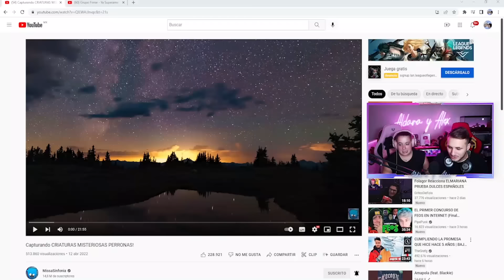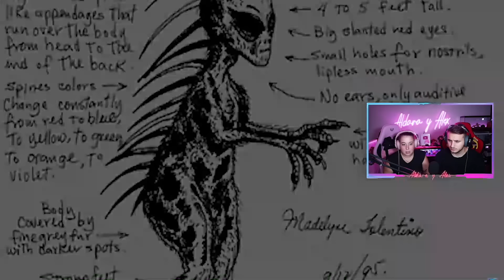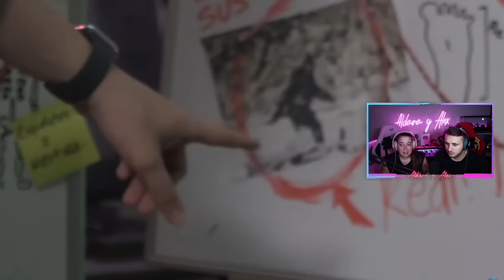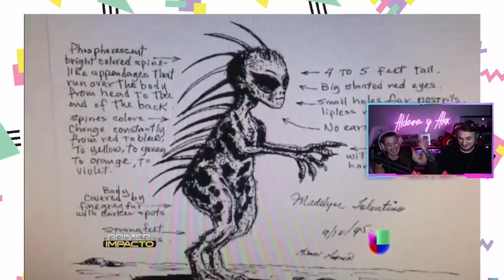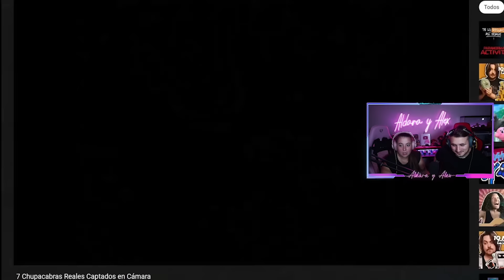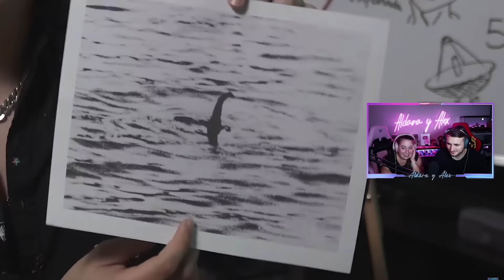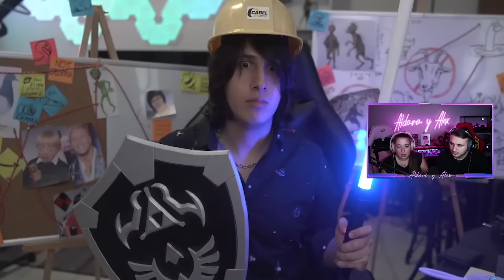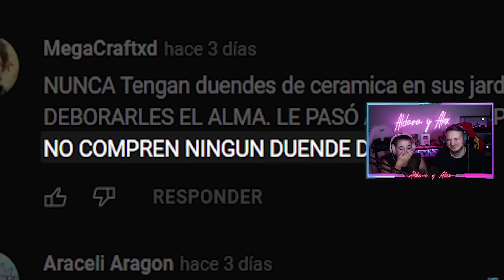🇪🇸 REACCIÓN a MISSASINFONIA 🇲🇽 CAPTURANDO CRIATURAS MISTERIOSAS 😂 **Missa subió vídeo!!**